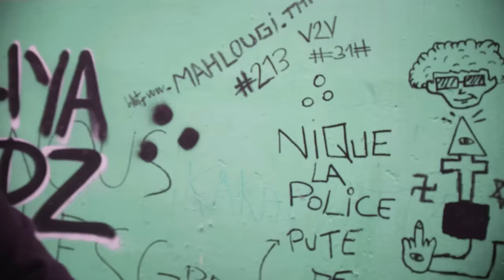Sparrow - Filtré X3 .Vol.2 - Ft Gips / Thabiti / La Crapule /Sasso /Djiha / Veazy - Clip Officiel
Sparrow - Ft Gibs / Thabiti / La Crapule /Sasso /Djiha / Veazy - Clip Officiel
Beatmaker : Toto Beats
Real : By Zako  zako_atproduction
Producteur: K.S Black Production